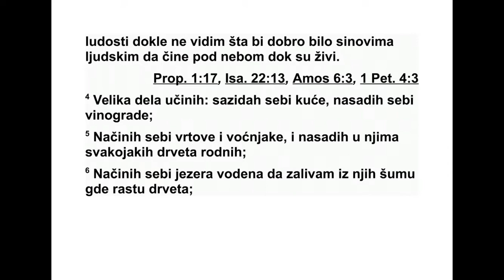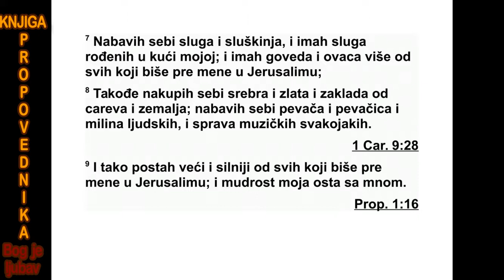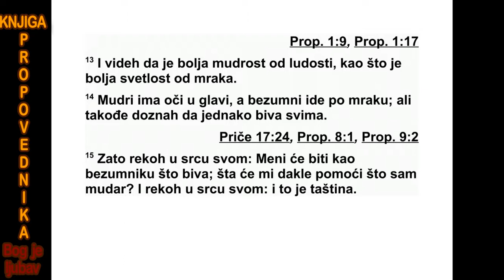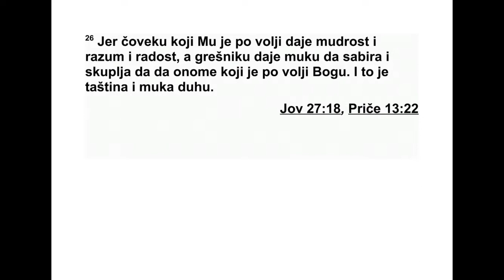KNJIGA PROPOVEDNIKA DRUGA GLAVA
2Рекао сам у срцу своме: „Хајде да окушам
весеље и да уживам у добру.” Али гле, и то
је била испразност. 2 За смех сам рекао:
„Лу дост!” и за весеље: „Чему то?”
3 Истра живао сам срцем својим шта је бе -
зумље тако што сам тело веселио вином, али
при томе сам срце водио мудрошћу, да бих
ви део какву добробит доноси синовима људ -
ским оно што чине под небесима све дане
жи вота свога. 4 Велика сам дела учинио. Са -
градио сам себи куће, засадио винограде. 5
Направио сам себи вртове и паркове, и за са -
дио у њима воћке свакојаке. 6 Направио сам
себи језера да из њих заливам шуме, да др -
веће расте. 7 Довео сам слуге и слуш киње,
и имао сам слуге рођене у кући мојој. Имао
сам и много стоке, крупне и ситне, више од
свих који су пре мене били у Јерусалиму. 8
На купио сам себи сребра и злата, и блага
царева и покрајина. Набавио сам себи пе ва -
че и певачице и окусио сам највеће задо -
вољ ство синова људских - же ну, много же -
на. 9 И постао сам већи и сил нији од свих
који су пре мене били у Јеру салиму. А му -
дрост ме моја није оставила.
10 И што год су очи моје пожелеле, нисам
им ускратио. Ни срцу своме нисам ускратио
никакво весеље, јер се срце моје радовало
сваком мом труду, и то ми је била награда за
сав мој труд. 11 А кад сам се осврнуо на сва
дела своја која су учиниле руке моје и на сав
напоран посао у ком сам се трудио, увидео
сам да је све то била испразност и трчање за
ветром, и од свега тога није било никакве
користи под сунцем.
12 И одлучио сам да упознам мудрост и лу -
дост и безумље. Јер шта може учинити оби -
чан човек који ће доћи после цара? Само
оно што је већ учињено. 13 И спознао